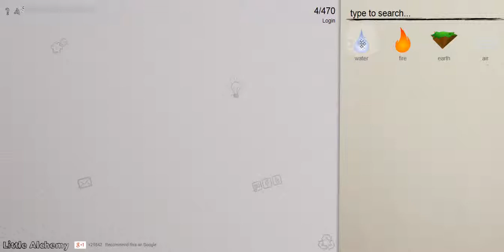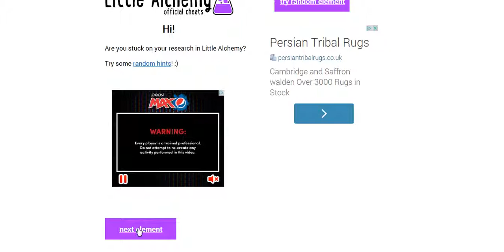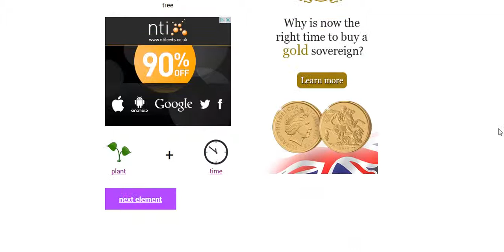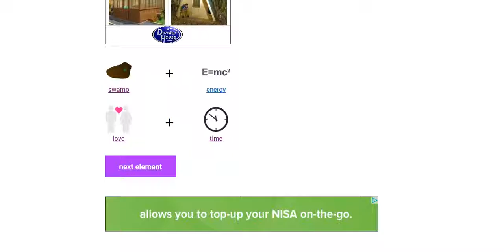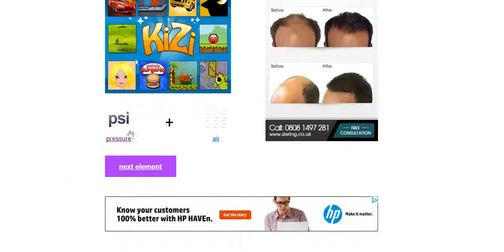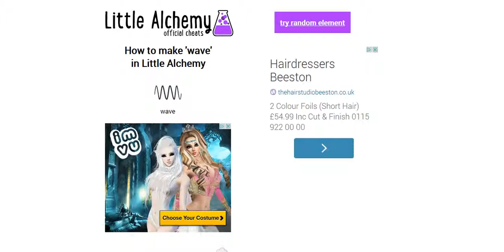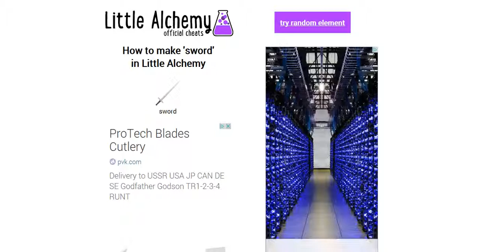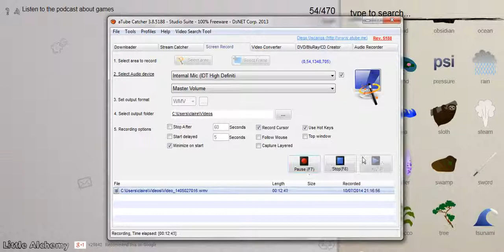Little Alchemy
The sound is terrible, you can hear every single mouse click, I used the cheats and Ollie interrupted on  multiple occasions. All in all a great recording...

The end was intentional as I was going to show you my recording software but decided last second to make a video on tat at a later date.

I'm gonna go now.

If you see this comment 'Emma Watson's Nipples'

:3